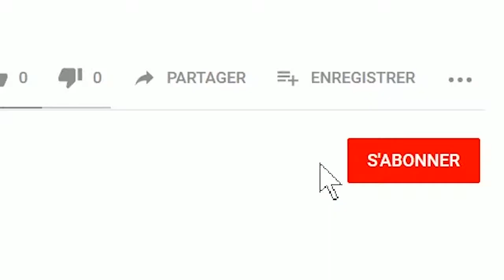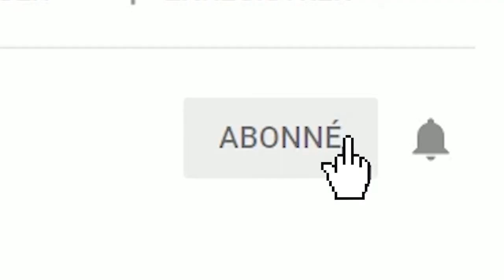Super FUNNY VIDEOS compilation #2 2019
TRY NOT TO LAUGH WATCHING
LAUGHING - Super FUNNY VIDEOS compilation
April compilation of the funniest posted video online , viral videos, with the best moments caught on camera.
SUPER HERO New Best Magic Trick Ever Show